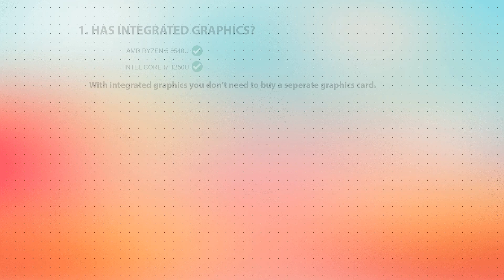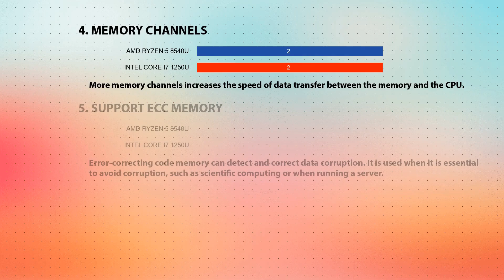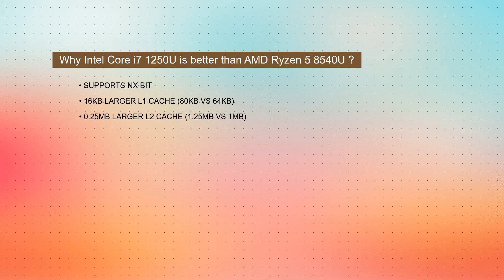AMD Ryzen 5 8540U vs INTEL Core i7 1250U Technical Comparison